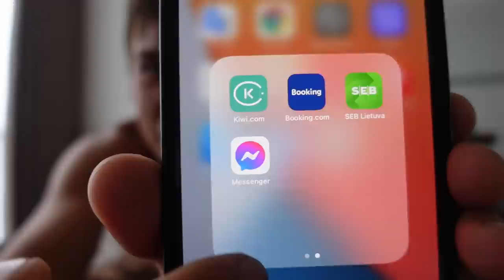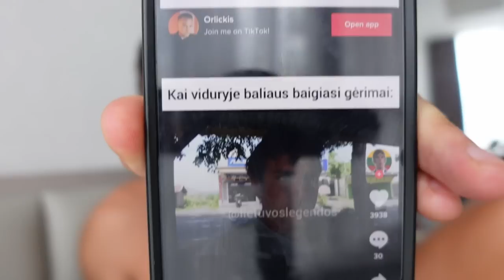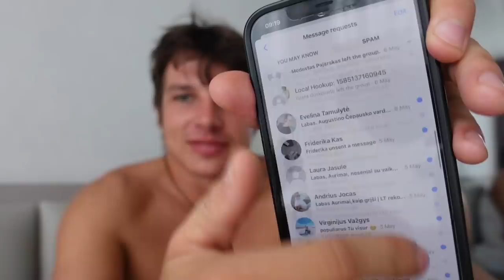Užsipirkau ginklų ir suvenyrų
Ačiū!

Music of this video:
ES_Live My Life - Sleepaway Camp copy
ES_Ready up - Smartface (1)
ES_Stay with Me! - spring gang